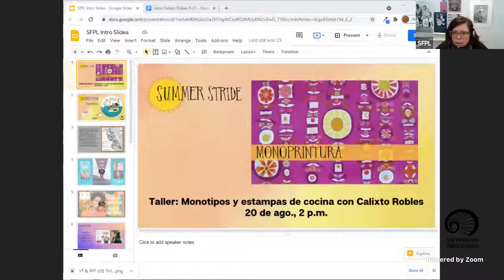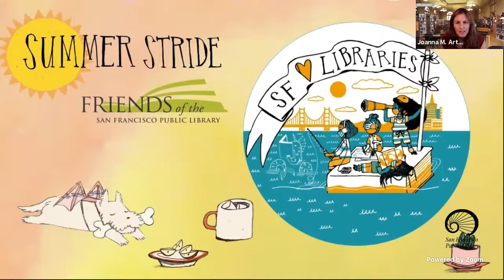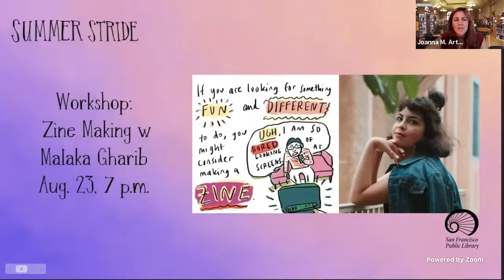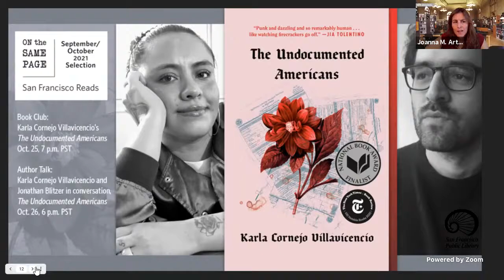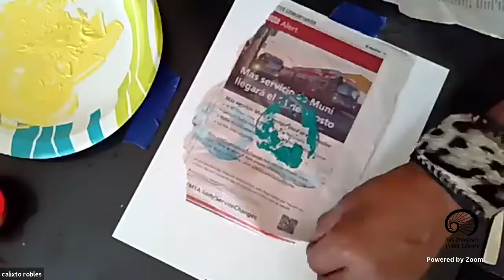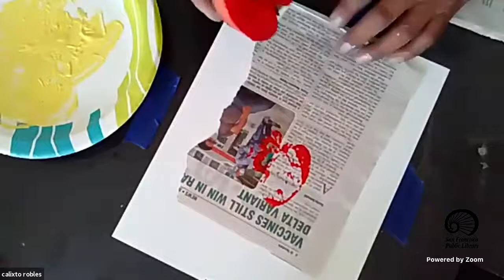Taller: Monotipos y estampas de cocina con Calixto Robles (en español) – 20 de ago., 2 p.m.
Usarás materiales de tu cocina desde la cebolla hasta la papa y mallas para crear monotipos únicos.

Bote con agua
Pallette
Superficie plana para esparcir tinta
Tinta
Tintas de bloque de madera a base de agua son las mejores
Témperas o acrílicos están bien aunque se secan más rapido
Matriz de impresión
Superficie plana, depronto una bandeja de hornear, pedazo de plexiglás o sobre icopor
Herramienta para impresiones
Cuchara de madera, pinceles, esponjas
Plantillas para grabado
Papel para cortar las plantillas
Cebolla, papa de hornear, plumas, manzana, hojas, papel cortado, papel aluminio, encaje, vaso o borde de frasco o tapas
Toallitas de papel
Copitos de algodón
Sujetapapeles
Tijeras
Calixto Robles es un pintor, litógrafo y escultor de Oaxaca, México. Inspirado por los mitos, símbolos, colores y tradiciones antiguas de Meso América, Calixto mezcla técnicas de serigrafía, que aumentan la textura y brillo del color, con imágenes dibujadas y encontradas. Sus pinturas exploran reinos mágicos mientras que sus cerámicas le permiten reconectarse con los materiales terrenales.
Calixto Robles, artista y activista en San Francisco.